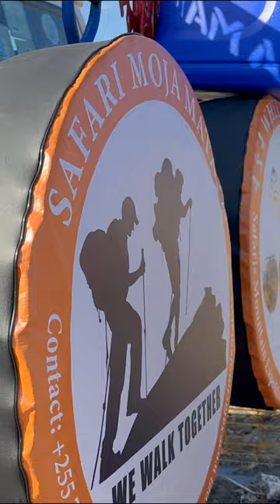A Family Adventure from Dar es Salaam to Arusha.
Follow us as we hit the road and explore Tanzania's diverse landscapes, from lush plains to picturesque mountains. Together, we'll experience the magic of safari encounters, encounter colorful cultures, and relish the warmth of African hospitality.

Join us on an exciting family journey from the bustling city of Dar es Salaam to the picturesque highlands of Arusha, Tanzania. Our travel vlog captures every heartwarming moment of this unforgettable adventure that's perfect for all ages!